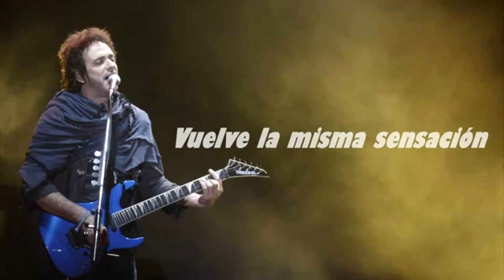deja vu GustavoCerati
"Déjà vu" es una canción ganadora de un grammy latino del músico de rock argentino Gustavo Cerati, producido por él y Héctor Castillo para el quinto álbum de estudio del compositor, "Fuerza Natural".

Fue lanzado el día 20 de julio de 2009 en las radios argentinas.
Flacostereo gracias.